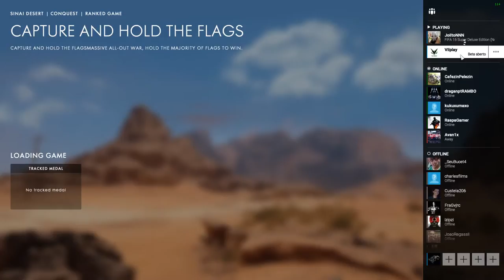Battlefield 1 - SNIPER GAMEPLAY